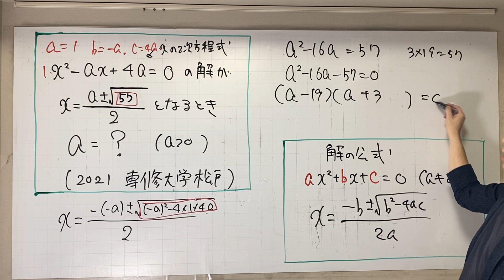解の公式の利用 A 2021専大松戸